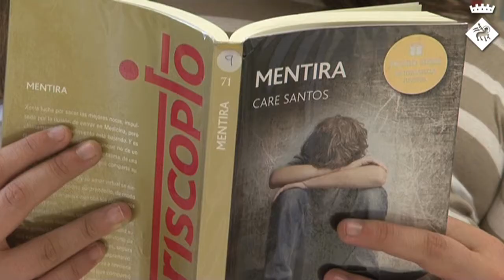Bibliorecomanacions: 'Mentira' de Cara Santos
La Lara Pérez, de l'Institut de Sales ens recomana 'Mentira' de Cara Santos.